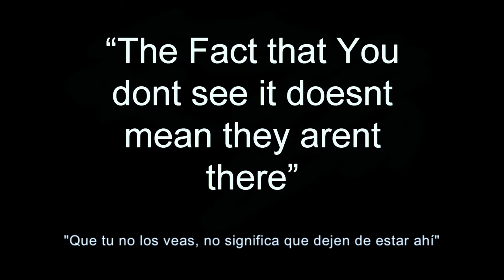Sea Life con Mawik en Bahía de Banderas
La Infinita Vida Marina nos recuerda las increíbles criaturas y flora Marina que existen en Nuestro Planeta Tierra, "Que tu no los veas, no significa que dejen de estar ahí", Nosotros vamos de paso, pero la vida en este planeta continúa, depende de nosotros dejarlo mejor que como estaba.

Infinite Marine Life reminds us the incredible creatures and plants that exist on our planet Earth, "The Fact that You don´t see it doesn´t mean They aren´t There" , We will pass but life on this planet continues, depends on us to leave it better than It was.

Cámara
Alejandra Castelo
Ramiro Gallardo

Modelos
Alejandra Castelo
Karina Arellano

Fauna Marina

Peces:
- Pez Moteado
-Myrichthys pardalis
-Pomacanthus zonipectus
-Diodon holocanthus

Morenas:
-Morena Echidna nebulosa

Rayas:
-Urobatis Concentricus
-Aetobatus narinari

Mantas:
-Manta Birostris

Locaciones:
-Los Arcos
-Careyeros
-Yelapa